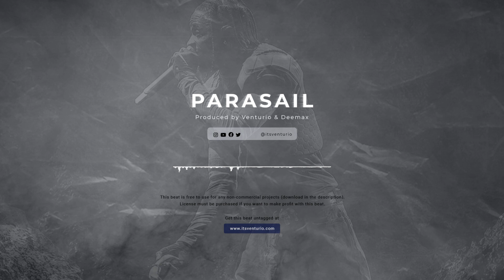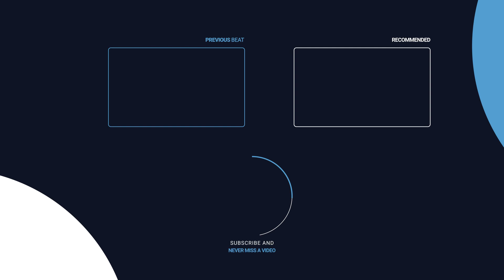Parasail | Travis Scott Type Beat ~ w/@deemaxmadeit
Beat info:
Beat Name: Parasail
BPM: 160
Key: F#minor